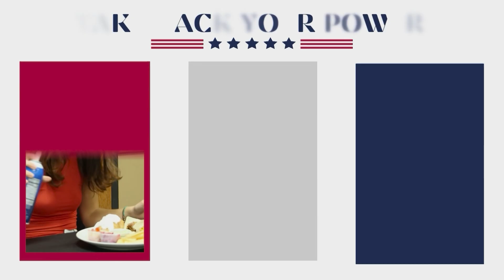Don't Let Them Take Your Power PSA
As media student Bryan Martinez illustrates in this creative Public Service Announcement, exercise your power and register to vote!